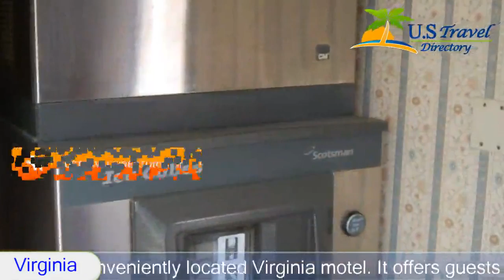Towne Motel Alexandria - Alexandria Hotels, Virginia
Towne Motel Alexandria 2 Stars Hotel in Alexandria, Virginia Within US Travel Directory Ronald Reagan Washington National Airport is a 6-minute drive from this conveniently located Virginia motel.
 It offers guests free parking and features satellite TV with Showtime movie channel in every room.
The traditionally decorated rooms at Towne Motel Alexandria are equipped with a microwave, fridge,  and a coffee maker.
 Each room also has free Wi-Fi.
49 guests positively reviewed the ""room facilities""Alexandria Towne Motel offers a vending machine with drinks.
Braddock Road Metrorail Station, Oronoco Bay Park and Alexandria Black History Museum are within an 11-minute walk of the motel.
 Little Theatre of Alexandria is less than 1 mile away.
74 guests positively reviewed the ""location""Towne Motel Alexandria, Hotel
Location in : 808 North Washington Street,VA 22314, Virginia, USA